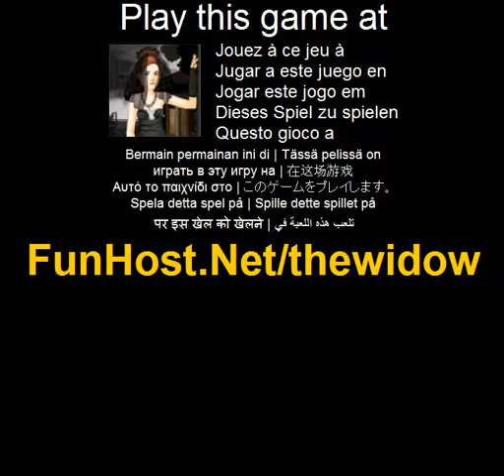Jouer à la veuve - Jeu vidéo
À Cet pauvre veuve a perdu quelqu'un de très cher à elle, donc elle va devoir aller à un enterrement. Heureusement, la mort dans la famille lui a laissé un lourd héritage. Et maintenant, elle peut se permettre une nouvelle garde-robe « Je vais à un enterrement » ! Si tout va bien, plusieurs des membres de sa famille seront décèdent et laissent un héritage encore plus grand ! (Personnaliser, habiller, autres, Puzzles)